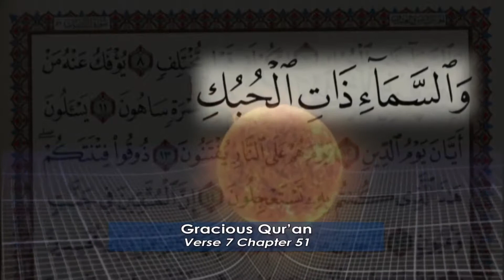Hobok: Super Strings…Cosmic Filaments 5/5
Clip 5
A 3 minute clip sums up decades, even centuries, of scientific triumphs!
From: GATES of HEAVEN comes a series of 28 shorts.
Super Strings…Cosmic Filaments
A great theory with plenty of possibilities! Super Strings is a term that synonyms with the cosmic filaments and knots binding the cosmic texture. Surprisingly all fits in that one Qur'anic word: Hobok.
Find out how now!
To watch the full film kindly check HOBOK: COSMIC WEB on YouTube/AlfarouqChannel